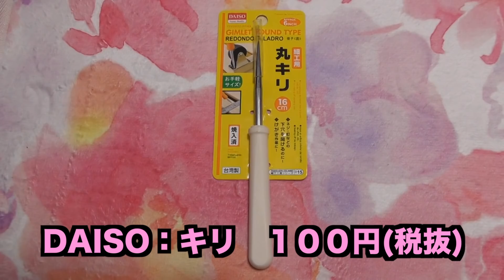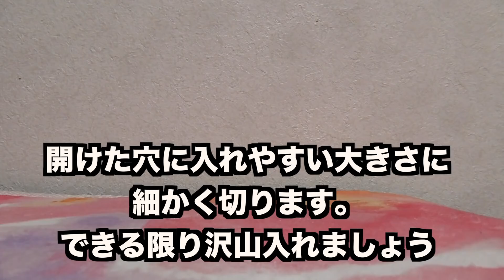【釣りガール】簡単カスタムで出来る羽根モノルアーの作り方教えます♪１００均の道具も大活躍！！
バスタードBTS 610 ML 2ピース
エクスセンスCI4+C3000HGM
〈青物キャスティングのリール〉
15 ソルティガ 5000